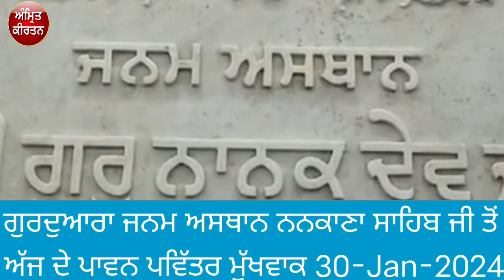ਗੁਰਦੁਆਰਾ ਜਨਮ ਅਸਥਾਨ ਨਨਕਾਣਾ ਸਾਹਿਬ ਜੀ ਤੋਂ ਅੱਜ ਦੇ ਪਾਵਨ ਪਵਿੱਤਰ ਮੁੱਖਵਾਕ 30-Jan-2024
todayhukamnama 30 January today hukamnama sahib
Ajj da mukhwak
Harmandir Sahib hukamnama
Hukamnama
Sangrand Hukamnama
Today hukamnama darbar sahib
hukamnama sahib
hukamnama sri darbar sahib today
today hukamnama
today hukamnama sri harmandir sahib
today's Morning Hukamnama
today's hukamnama sri darbar sahib
Hukamnama katha
Magh
Gurdwara janam Asthan Nankana Sahib